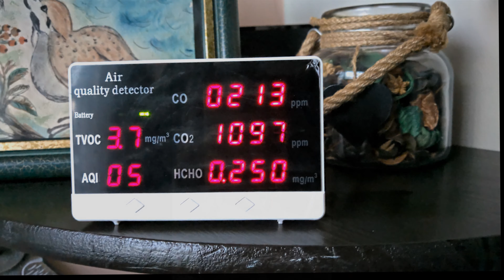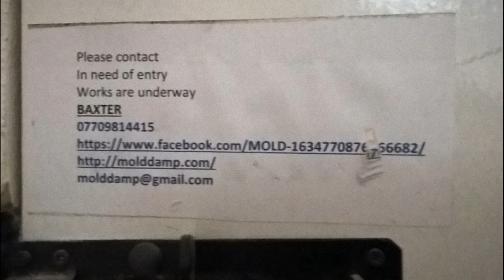Feeding rats and damp, 1and 2 Church Street Darlaston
A Landlord of Darlaston has liquidated the trash cans for his garden tenants against their will. The incident lasts for two years with tenants dumping trash in the city's bins in black bags or plastic bags from ASDY, all this is food for rats that plague also in this house and the Darlaston Center boardwalk. After many interventions at Council Walsall, the procedure goes on without stopping.